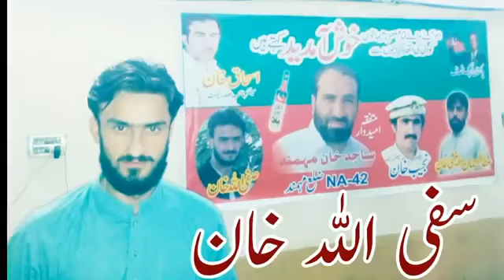Pti new song MNA sajid mohmand & najeeb khan